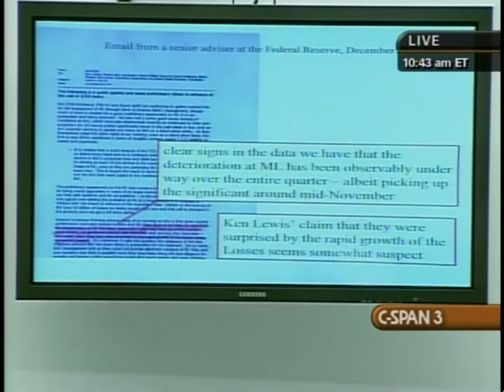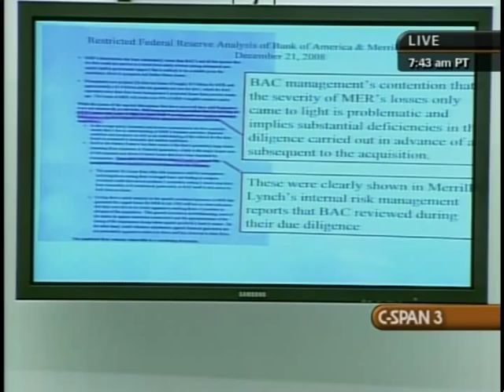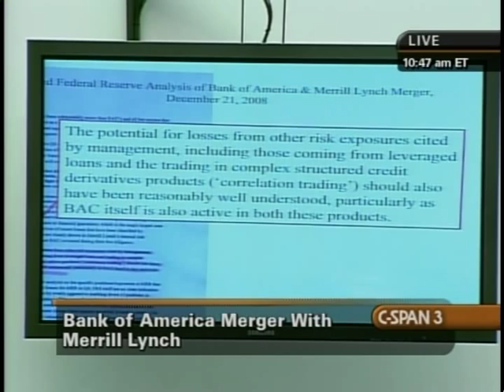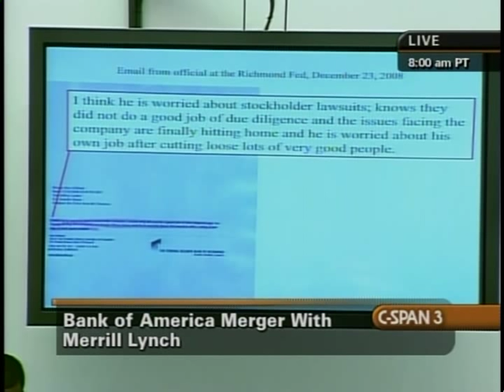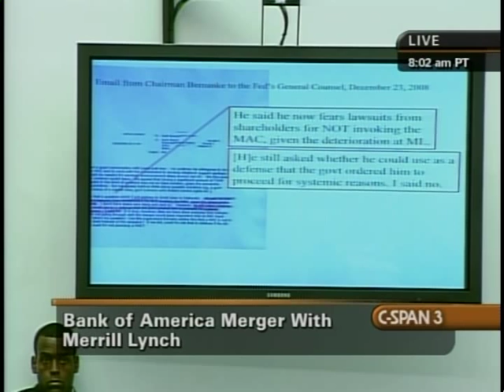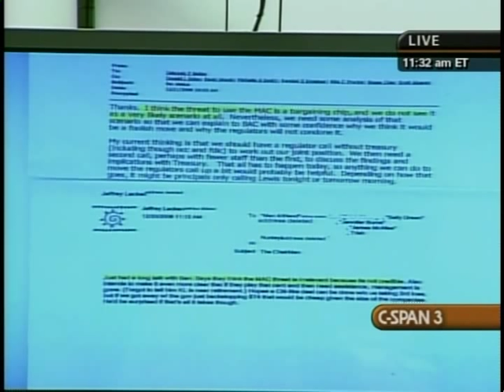Bank of America and Merrill Lynch Merger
Bank of America and Merrill Lynch Merger - House Oversight Committee - 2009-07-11 - Product 286965-1-DVD - House Committee on Government Reform and Oversight. Kenneth Lewis, CEO of Bank of America, testified about the events surrounding Bank of America's acquisition of Merrill Lynch and its receipt of federal financial assistance. In his testimony he said that federal regulators had pressured the bank into moving forward with the merger. In sometimes contentious exchanges, committee members expressed concern about the pressure applied, but also questioned if Mr. Lewis may have used the threat of backing out of the acquisition as a "bargaining chip" for more government assistance. See program id 286965-4 to view the continuation of the hearing. Filmed by C-SPAN. Non-commercial use only.